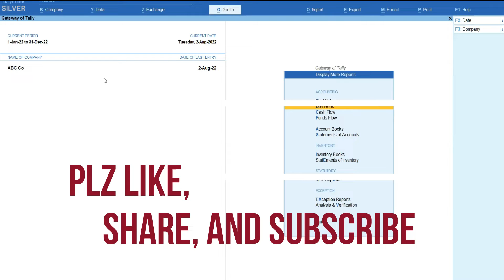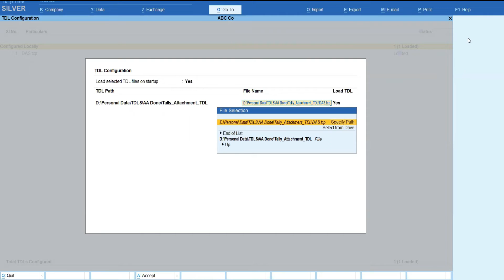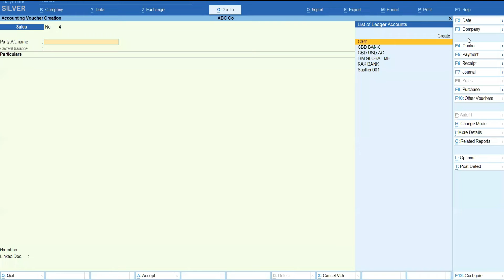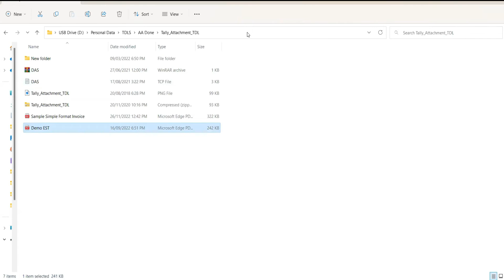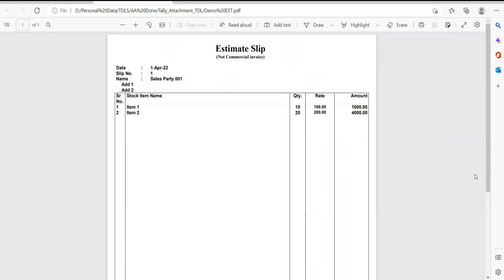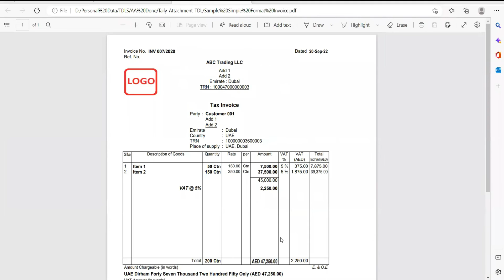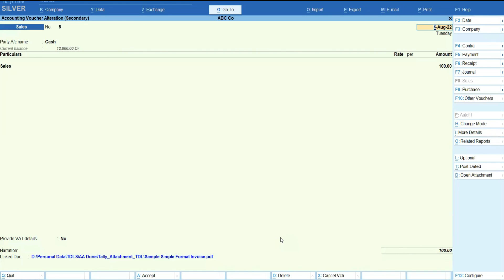Free Tally TDL for Document attachment System in Tally, Attache PDF, Excel, Image,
Free Tally TDL for Document attachment System in Tally, Attache PDF, Excel, Image, and Many More.

How to get the TDL.

Get direct Access of our all the TDLs in one place and all you can download at once.

For More TDLs

Episode 1 & 2 : How To Create Company in Tally Prime
How to Create Master In Tally Prime, How to Create Ledger in Tally Prime, How to Create Item in Tally Prime
Episode 3 : Tally Demo How to Pass Sales Entry in Tally Prime, Tally Prime New Features Tally Prime Intro Tally Prime New Version Tally Prime First Look

How to check Stock Query in Tally Prime, Is Stock Query removed from Tally prime? How to enable stock query in Tally Prime in New Latest Version of Tally, Tally Prime

Tally Prime Demo | Tally Prime First Look | Tally New Look